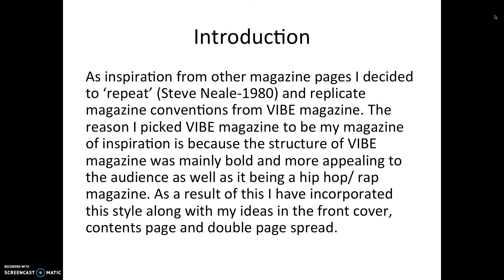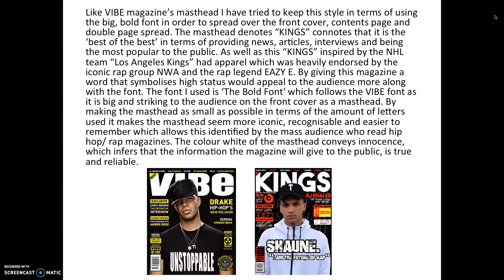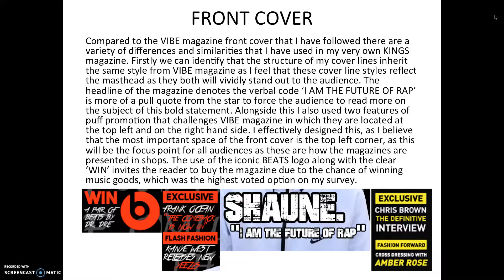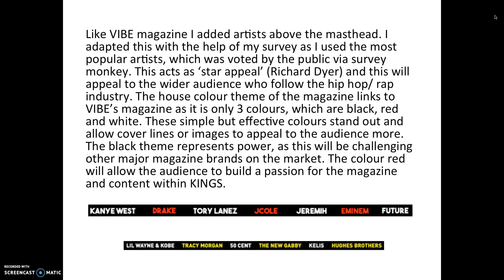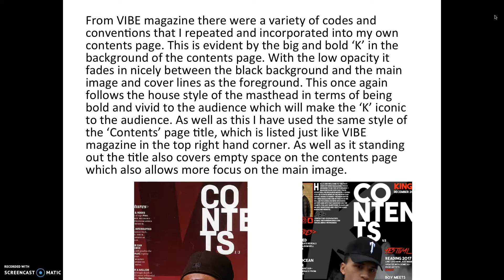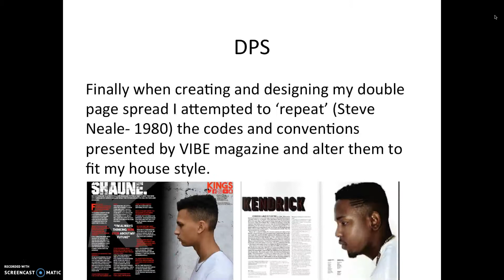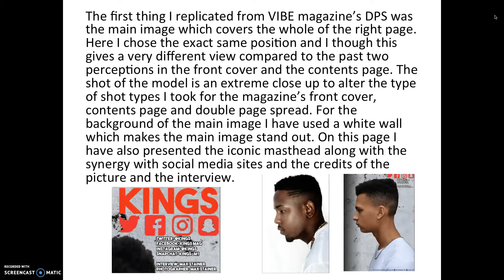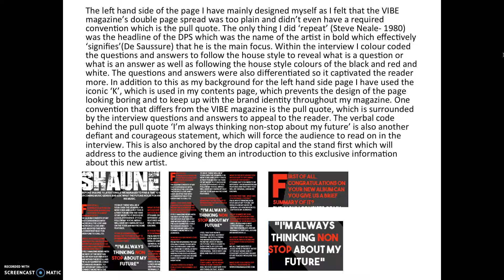Question 1- UNIT G321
In what ways does your media product use, develop or challenge forms and conventions of real media products?